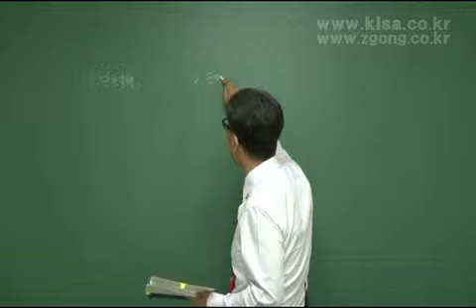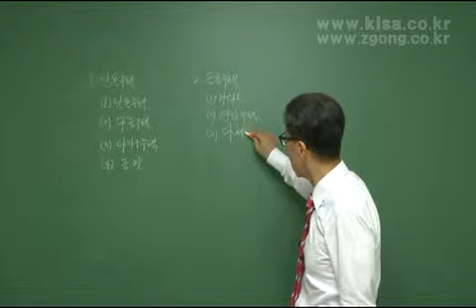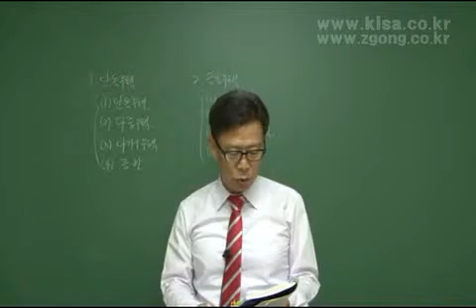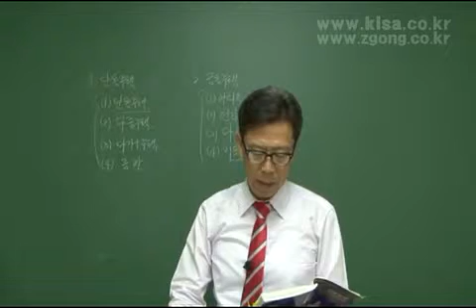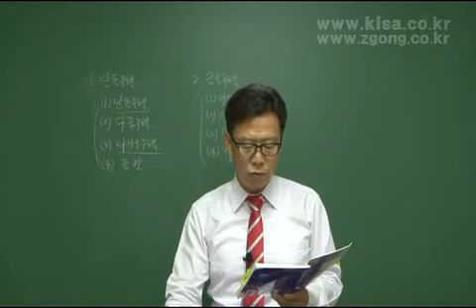건축설비기사_필기_김성태_kisa제공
건축설비기사, 필기, 건축일반, 위생설비, 공기조화설비, 전기일반, 건축설비관계법규, 과년도유사문제풀이, 실기, 필답형, 장비용량계산, 부하계산, 적산 시공기술 설계도서작성, 과년도유사문제풀이